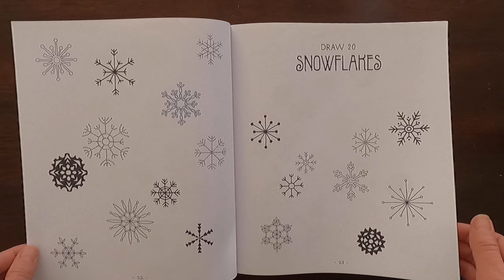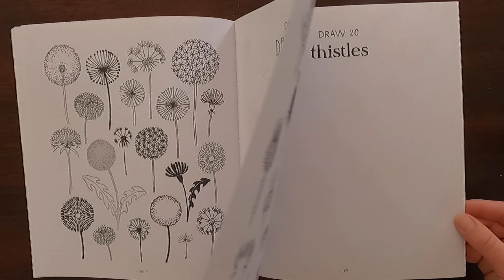20 Ways to Draw a Tree and 44 Other Nifty Things from Nature by: Eloise Renouf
20 Ways to Draw a Tree and 44 Other Nifty Things from Nature: A Sketchbook for Artists, Designers, and Doodlers by:  Eloise Renouf